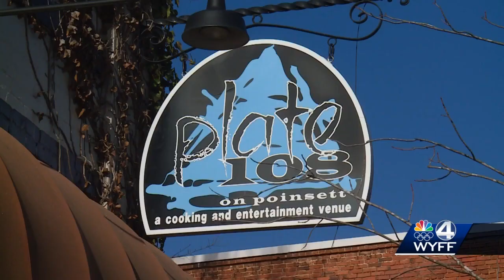Daniel Taste of Carnival